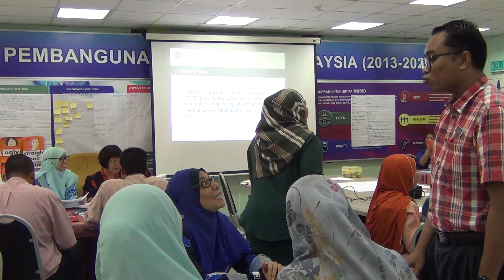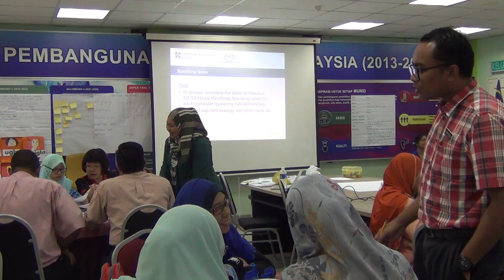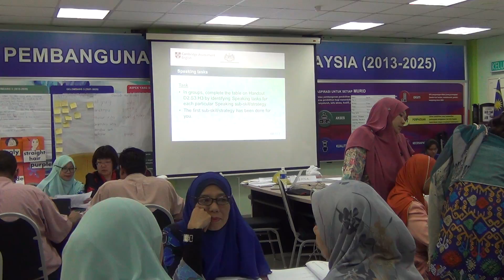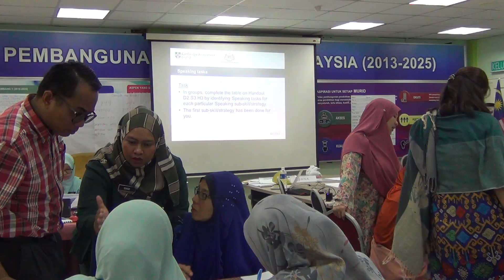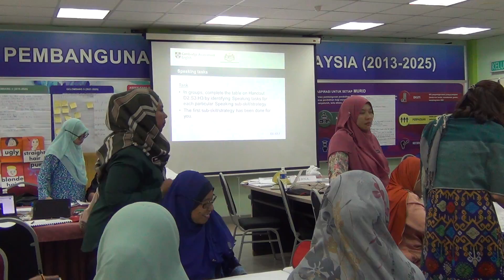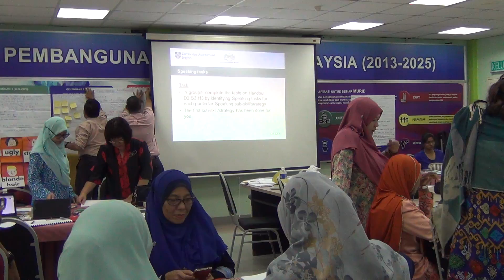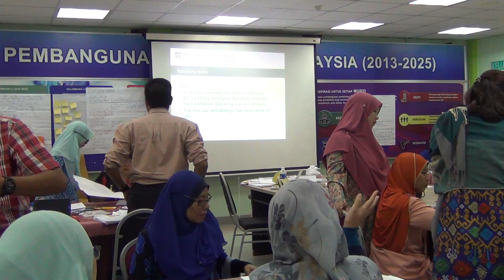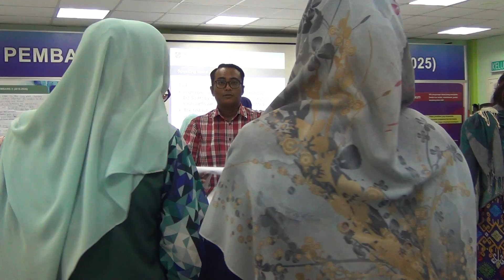CEFR Y3 War Room Day 2 019